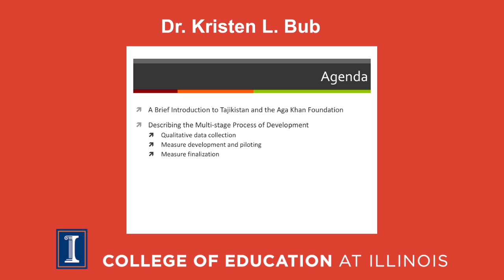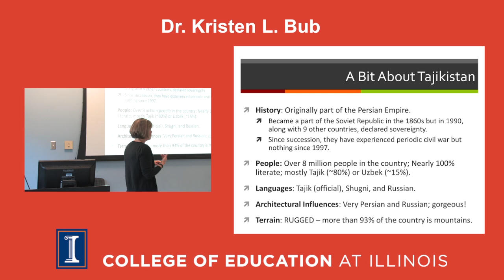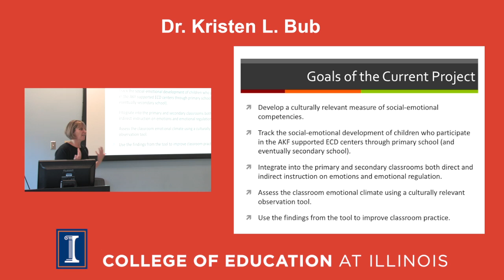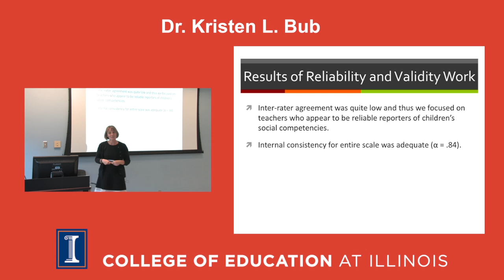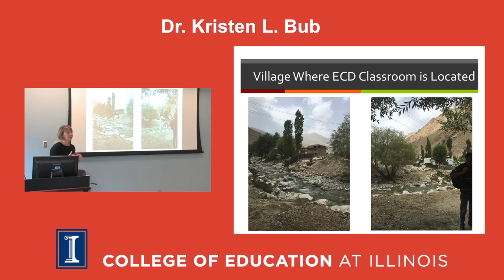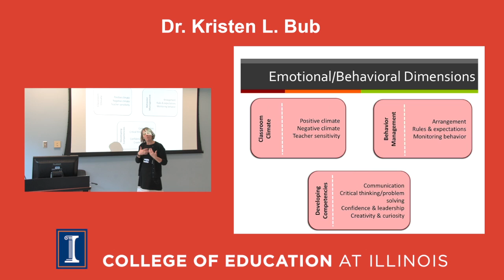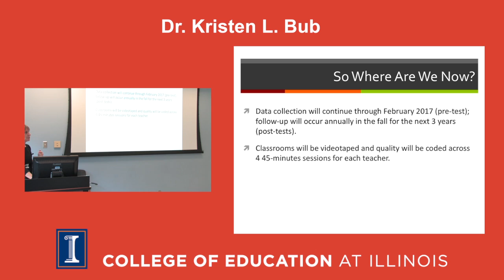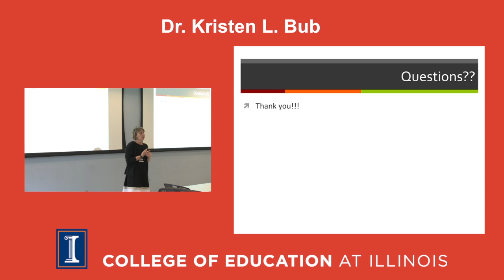I Feel, Therefore I Am: A Look at Social-Emotional Development in Tajikistan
Dr. Kristen L. Bub, College of Education, University of Illinois Urbana-Champaign